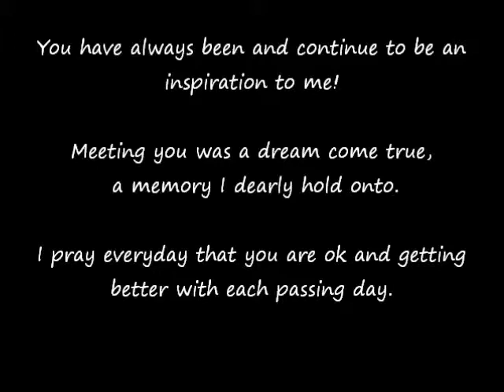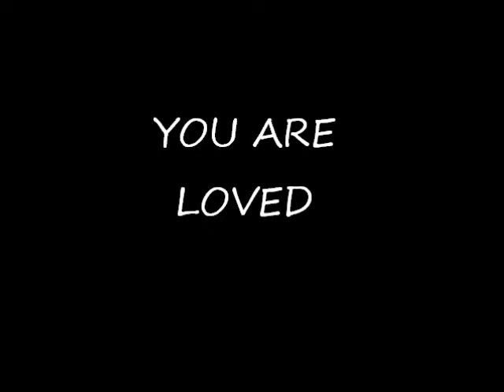Sharon Wyatt IS Country Strong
Something little to honor one of my very favorite Actresses and life long idol - Sharon Wyatt!

Special thanks to Donelys3 for photos & video clips that were used in this video.